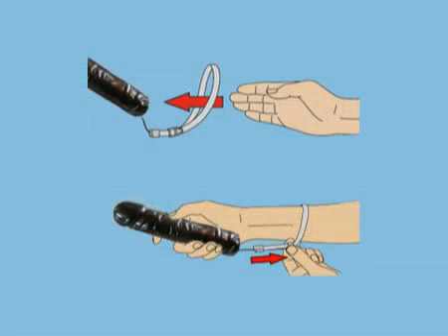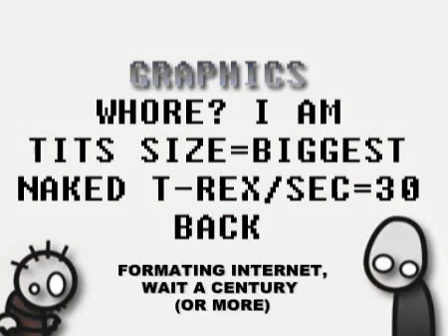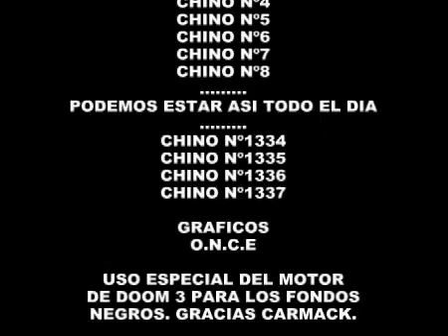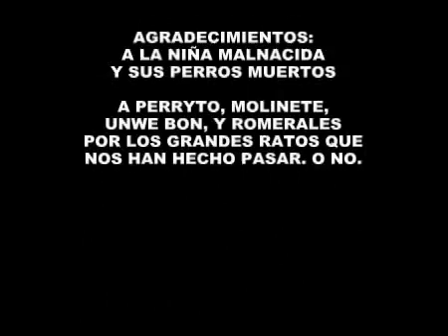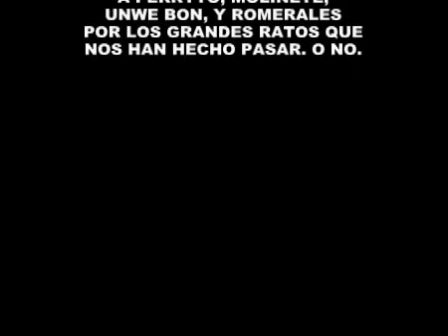PRIMEROS 6 MINUTOS OGEUJ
Lo que pone en el título, pringao. ¿O te hago un croquis?